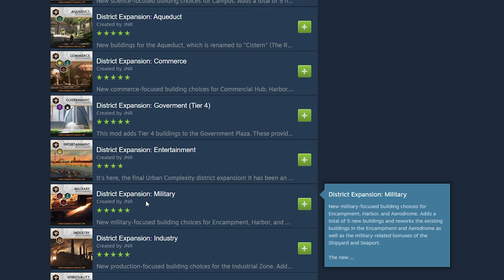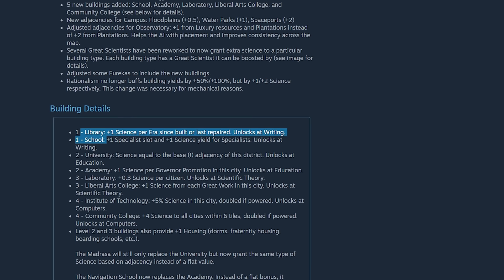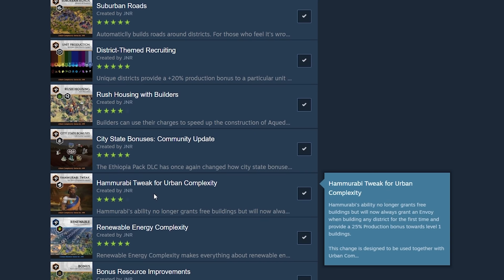I found Tsigny as the Maori and it gave me a GREAT start - Civ 6 Maori Urban Complexity #1